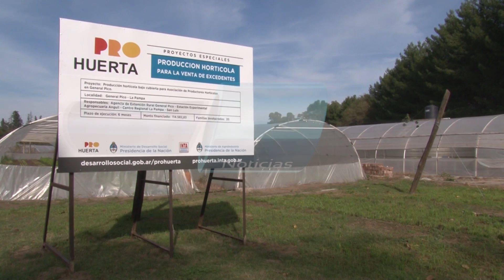Cambio de autoridades en APROHPAM Adolfo Martínez